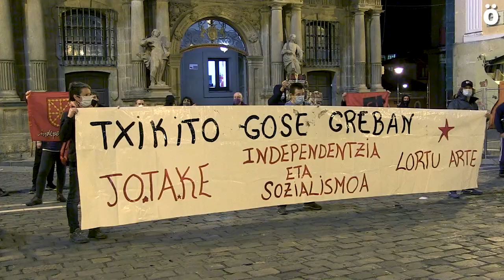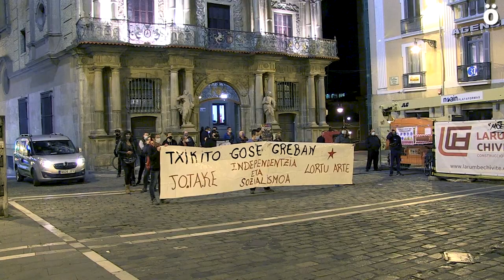Iñaki Bilbao cumple su quincuagésimo día de huelga de hambre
El preso vizcaíno lleva 50 días en huelga de hambre y de comunicación en la prisión de Puerto III y sus allegados denuncian la falta de información desde que fue ingresado en el hospital de la prisión. Txikito, lleva 36 años preso y sólo se alimenta con agua azucarada tras haber sido sometido a alimentación forzosa a los 20 días de comenzar la huelga por orden judicial. El preso mantiene la idea de continuar la huelga de hambre hasta el final.